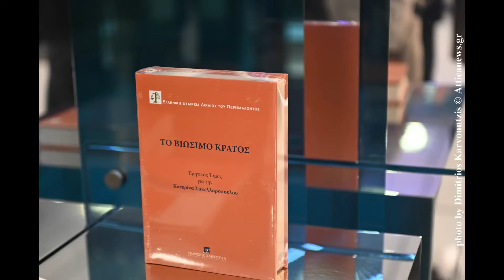Ομιλία της Προέδρου της Δημοκρατίας στην παρουσίαση του τόμου με τίτλο «Το βιώσιμο Κράτος» που εκδόθ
Ομιλία της Προέδρου της Δημοκρατίας στην παρουσίαση του τόμου με τίτλο «Το βιώσιμο Κράτος» που εκδόθηκε προς τιμήν της.
H Πρόεδρος της Δημοκρατίας Κατερίνα Σακελλαροπούλου απηύθυνε ομιλία στην παρουσίαση του τόμου με τίτλο «Το βιώσιμο Κράτος», τον οποίον εξέδωσε προς τιμήν της η Ελληνική Εταιρεία Δικαίου του Περιβάλλοντος σε συνεργασία με τις Εκδόσεις Σάκκουλα (Αθήνα – Θεσσαλονίκη).